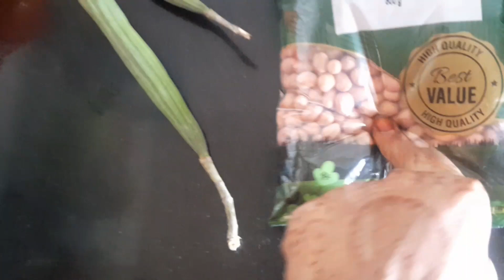FULL DAY VLOG || AJ MERE SATH KYA HUA PATA HAI ...???? || SHABUDANA KHICHADI || EGG CURRY